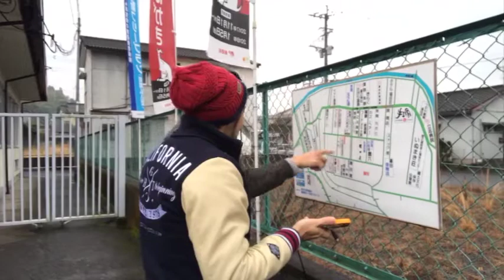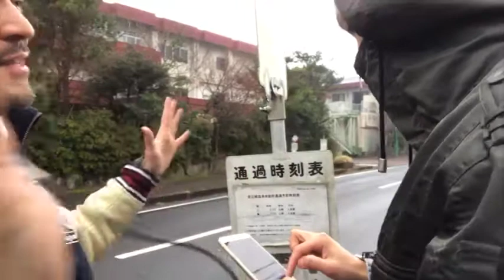Cidade Natal do Ojichan em Kagoshima(Satsuma)2017- Naoshi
Kagoshima - 31/12/2017